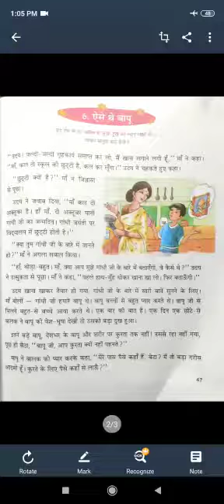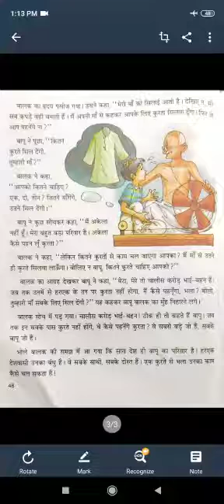Hindi chapter 6 class 4th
By Seema maam